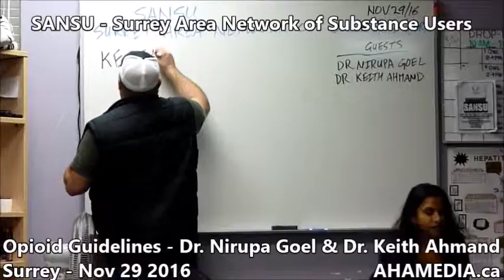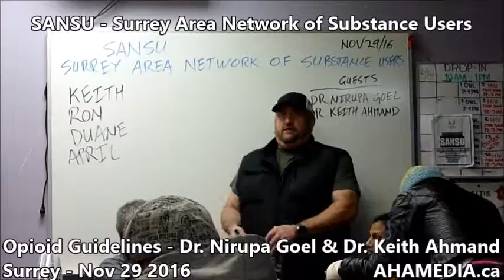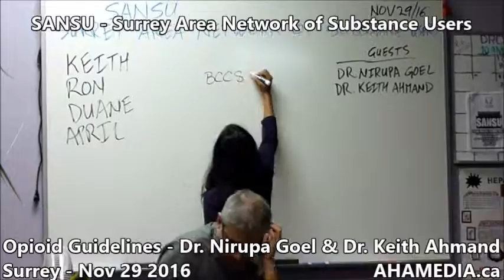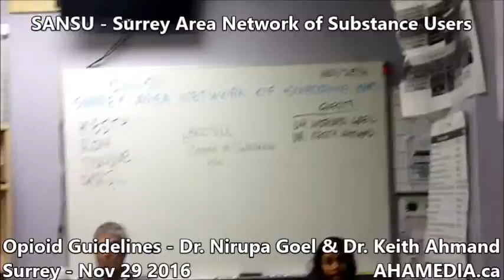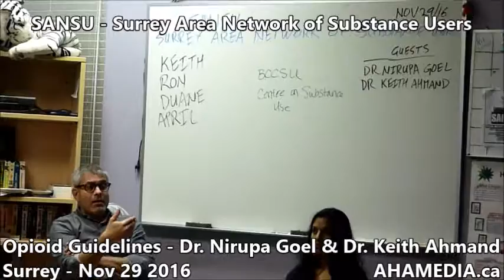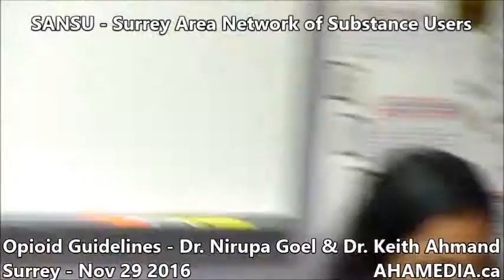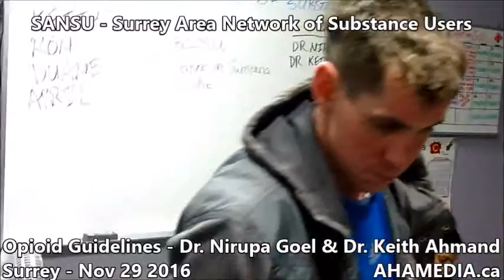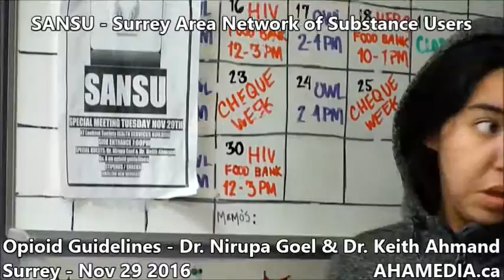SANSU Surrey Area Network of Substance Users Opioid Guidelines Dr Nirupa Goel & Dr Keith Ahmand